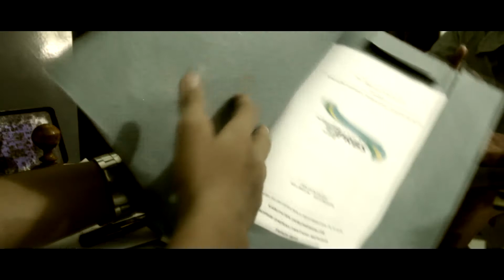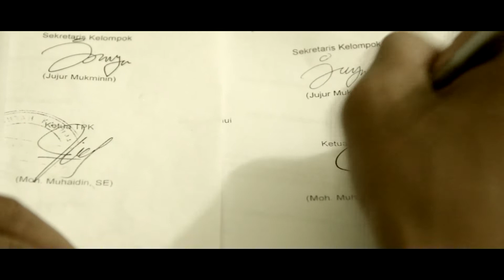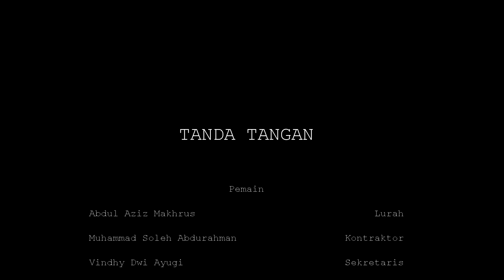Film Pendek Tanda Tangan SMAN 1 Banjarnegara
Film tanpa dialog, meceritakan suap yang terjadi antara pejabat sipil dengan pejabat lainnya dengan tujuan  kekuasaan dan lainnya